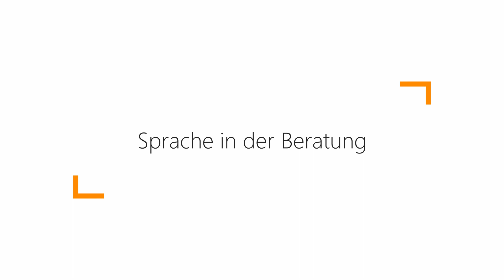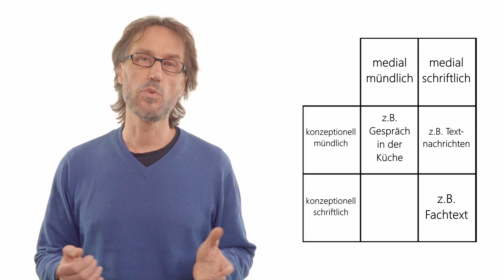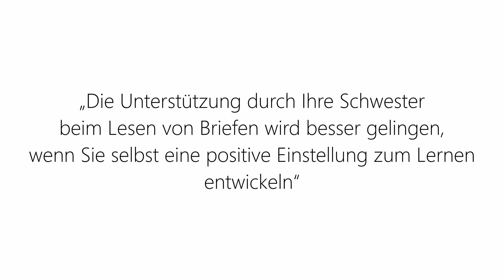Sprache in der Alphalernberatung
In diesem Video gehen wir im Allgemeinen auf die Bedeutung von Sprache in der Beratungssituation ein. Wie schwierig ist die Sprache in einer Beratungssituation? Mit welchen sprachlichen Schwierigkeiten müssen Beratende rechnen?

Die Alphalernberatung ist ein Projekt der AWO Bielefeld und der WWU Münster.

Musik in diesem Video: Paul Kreutz, Scott Holmes (music by scottholmesmusic.com)